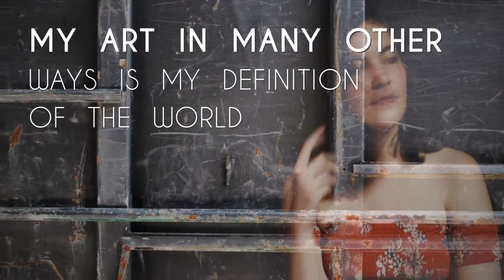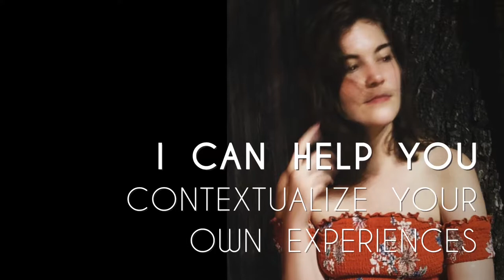Artist - Elizabeth Bell - elevator pitch